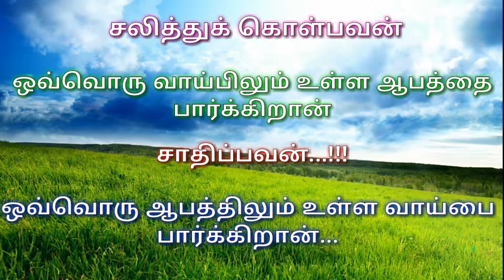104)சாமானியர் vs சாதனையாளர்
104)சாமானியர் vs சாதனையாளர்